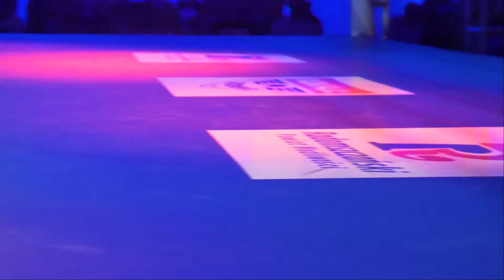III Gala Boksu | Radomsko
Equipment used:
Lumix GH4
14-42mm
45-150mm
Crane 2 & folow focus